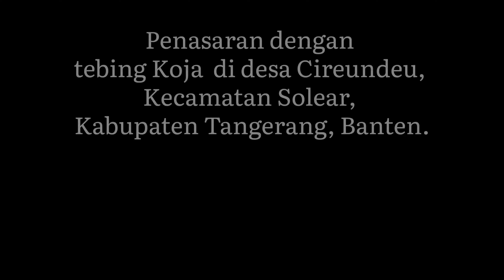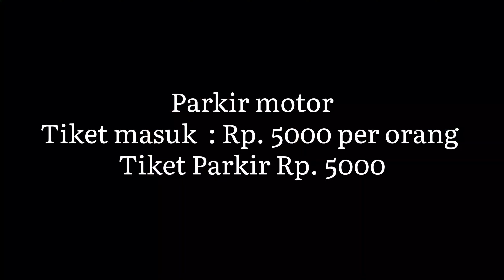Tebing Koja bekas Tambang, menjadi tempat wisata kandang Godzilla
Tebing Koja bekas tambang pasir milik warga dan PT yang sudah tidak aktif lagi, sekarang menjadi tempat wisata kandang gozilla dan para tempat fotografer landscape untuk mengambil  visual pagi hari atau sore hari saat cuaca cerah.

Tebing Koja berada di desa Cireundeu, kecamatan Solear Kabupaten Tangerang Banten, Jaraknya tidak jauh dari Tangerang Kota kurang lebih 42 kilometer dengan waktu tempuh 1setengah jam.

Harga tiket masuk Rp.5000 per orang
parkir kendaraan Rp. 5000